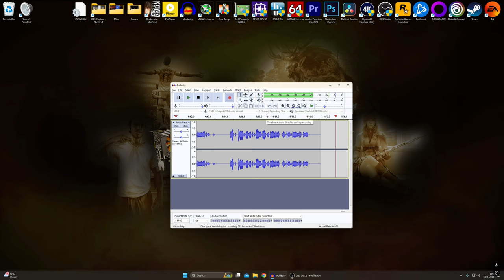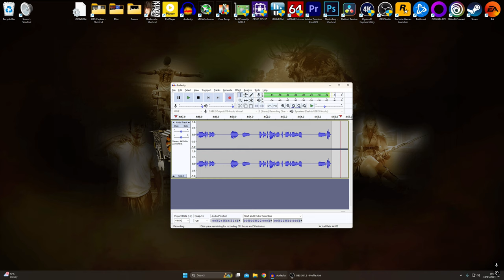Blue Yeti Mic Settings For Gameplay And Live streaming Via OBS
Check out how my Blue Yeti Microphone Settings. In this video I show what settings I use in OBS with my Blue Yeti Microphone.

My system specs:
   P-cores at 5.9 GHz - 6.3GHz
   E-cores at 4.5 GHz
   Ring Cache 50
• GPU: MSI NVIDIA GeForce RTX 4090 24GB SUPRIM X  ( 3 GHz O.C. )
• RAM: G.Skill Trident Z5 RGB 48 GB DDR5 8600 MHz CL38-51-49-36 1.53v ( 2 sticks of 24 GB )
• MOTHERBOARD: ASUS ROG MAXIMUS Z790 APEX ENCORE
• POWER SUPPLY: Corsair AX 1200W Gold
• CASE:  Thermaltake View 71
• OPERATING SYSTEM: Windows 11 Pro
• SSD : 3x WD Black SN850X 2TB SSD M.2 2280 NVME PCI-E Gen4

Memory = KINGBANK RGB 32GB 2 x 16GB DDR5-6400MHz
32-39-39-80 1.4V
CPU Cooling = Corsair H110 280mm AIO
Capture Card = Elgato 4K X
PSU = EVGA 850W BQ
Case = Corsair 4000D AIRFLOW Tempered Glass Mid-Tower ATX Case
GPU = Gigabyte NVIDIA GeForce RTX 4060 WINDFORCE OC 8GB
Storage = WD Black SN850 1TB NVMe M.2 Pcie Gen4 SSD
Samsung 970 EVO Plus 1 TB PCIe NVMe M.2 Pcie Gen 3 SSD
Mic = Blu Yeti